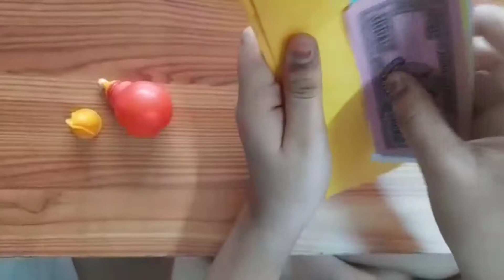How to make a wallet very easy tutorial by Kreative Edge.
Hey guys today Adwita (My sister) will show you how to make a wallet. She is very good in art and craft so please like for my sister's work .Me and my sister also made one more video on Masti time channel of zenga playing so pls check that video also and subscribe masti time channel it is a very good,funny channel.e

MASTI TIME X MAHIMN'S CREATION.